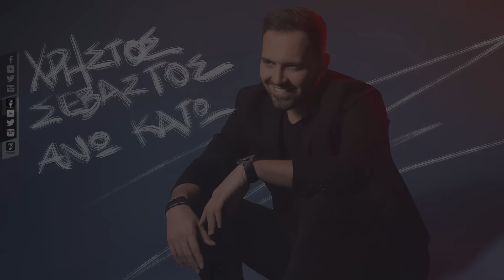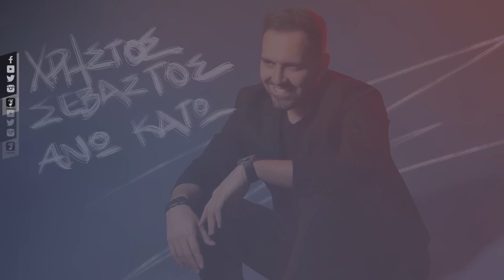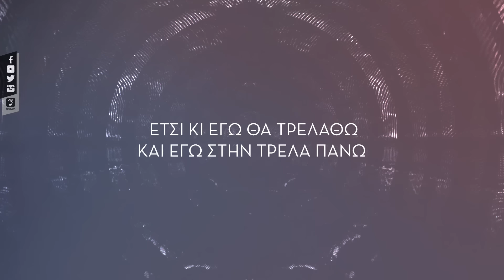Χρήστος Σεβαστός - Άνω Κάτω (Official Lyric Video)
Χρήστος Σεβαστός- Άνω Κάτω
Μουσική - Στίχοι: Χρήστος Σεβαστός

Christos Sevastos - Ano Kato

Στίχοι:

Καμία ελπίδα στα όνειρα μας δεν έδωσες
όλα τα ισοπέδωσες σε μια νύχτα
καμία ελπίδα στα όνειρα που κάναμε
όλα τερμάτισαν όλα σου τέλειωσαν

Έτσι κι αλλιώς στην τελική όλα τέλειωσαν μου ‘χες πει

Τι σε νοιάζει τι θα κάνω ότι θέλω εγώ θα κάνω
έτσι κι εγώ θα τρελαθώ και εγώ στην τρελά πάνω

Άνω κάτω θα τα κάνω μη σε νοιάζει τι θα κάνω
άνω κάτω θα τα κάνω ότι θέλω εγώ θα κάνω

καμία ελπίδα ς’ αυτά που σχεδιάζαμε

Άνω κάτω

Credits:

Ενορχήστρωση: Γιώργος Κουτσογεωργάκης
Παραγωγή: Χρήστος Σεβαστος-Γιώργος Κουτσογεωργακης
Μίξη - Mastering: Νίκος Σταυρόπουλος @ Magnet Music Studio

Μουσικοί:
Τύμπανα: Χρήστος Νάνος
Μπάσο: Σπύρος Βαρδακαστάνης
Κιθάρες: Γιώργος Κουτσογεωργάκης
Πλήκτρα: Πάρης Βασιλείου
Φωνητικά: Γιώργος Κουτσογεωργάκης